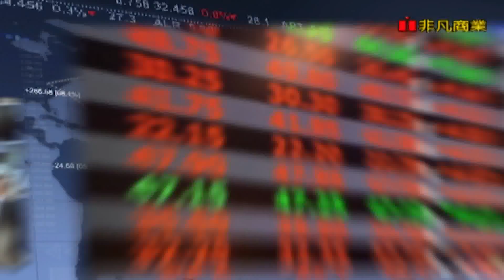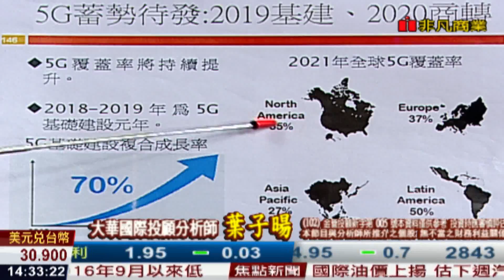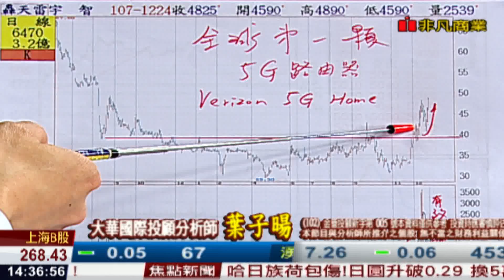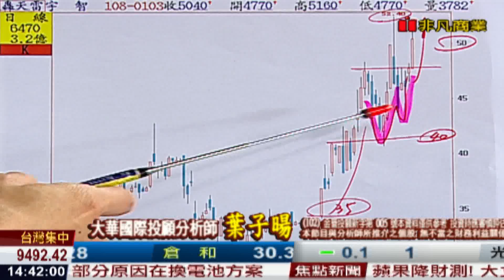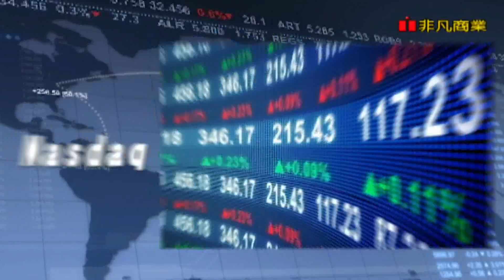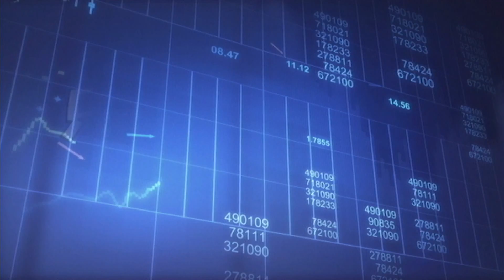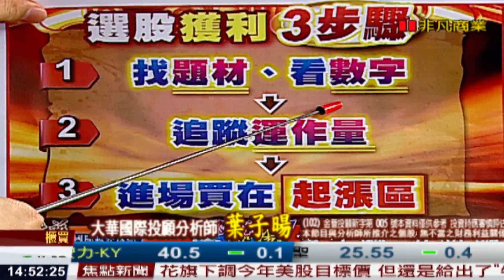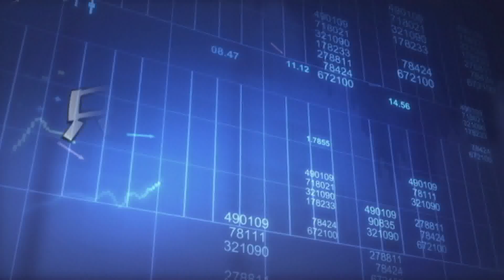190103股海飛揚